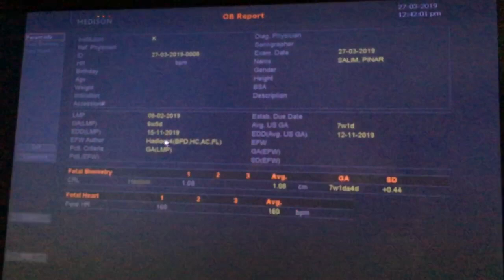6 Haftalık Gebelik Ultrason Görüntüleri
6 haftalık gebelik ultrason görüntüsü ve anne karnındaki durumu. Hamilelik takibi. Hamilelikte 6. haftada bebeğin kalp atışı ve gelişimi hakkında ultrasondaki izlenimleri.